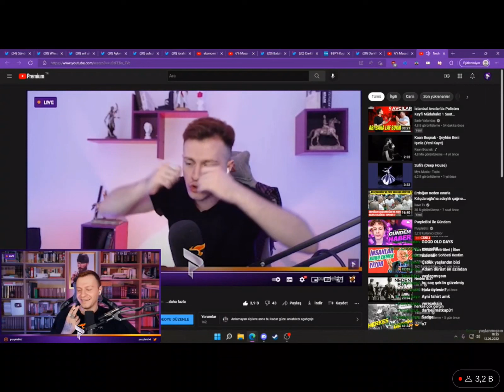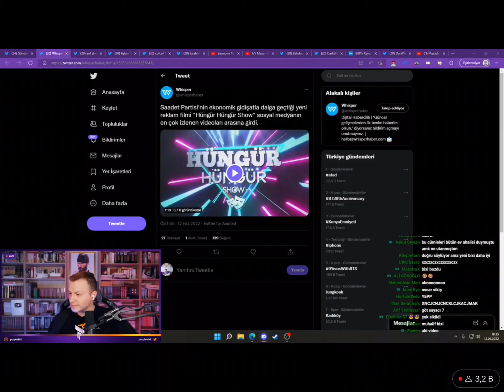PurpleBixi Neden Apolitik Olmamalıyız? İzliyor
Merhaba biz PureTwitch'iz.Bu YouTube kanalında eğlenceli,ilginç ve heyecanlı anları bulabilirsiniz.

Sponsorluk ve reklam işleri için de aynı şekilde mail yoluyla bize ulaşabilirsiniz.